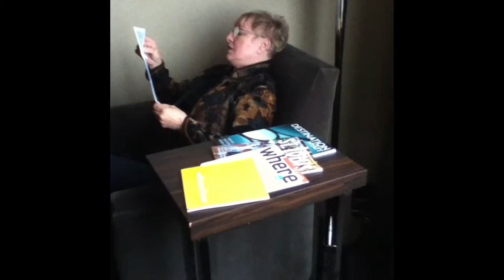2011 Family care for Eunice Ogilbee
2011, hospital, care, family, Eunice, Ogilbee